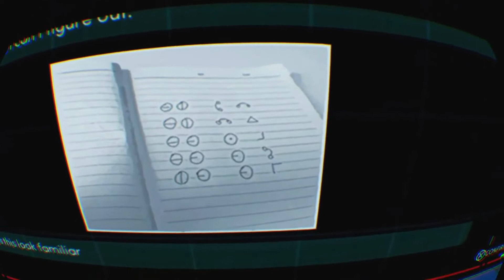Mars Alive PSVR Part 4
Mars Alive is a PlayStation VR survival game that combines adventure, exploration, and narrative. As a survivor of a conspiracy, the player has to face the harsh living environment of Mars. In the end, can you uncover the mystery, escape from Mars, and recover lost memories? It all depends on each of your actions and choices.